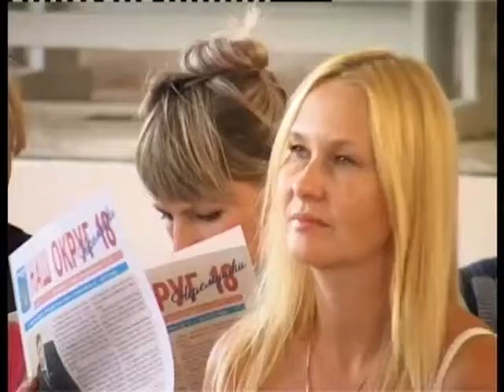В Белгороде состоялись советы территорий 17-го, 18-го и 20-го округов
В ходе заседаний инициативные жители обсуждали подготовку к предстоящим выборам в Совет депутатов Белгорода V созыва и концепции развития округов на ближайшие пять лет.